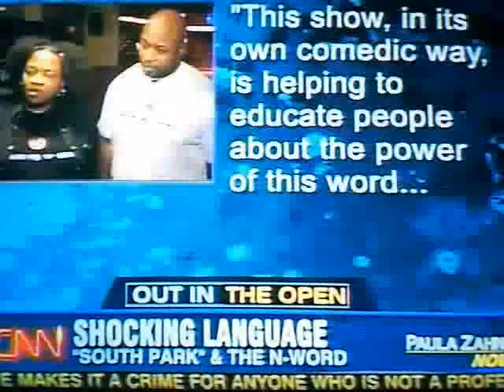CNN Comments on the SouthPark "N" Word Episode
CNN Comments about this episode, sorry for the crappy quality :(

BTW YouTube deleting the actual clip was bullshit